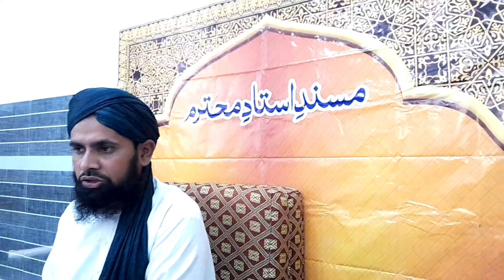Bachon ka Nimaz Yad krny ka Asan tariqa|بچوں نماز یاد کرنے کا آسان طریقہ |islami zakhair and wazaif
Bachon ko nimaaz yaad krwaany ka asaan tareeqa
بچوں کو نماز یاد کروانے کا انتہائی آسان طریقہ
Important announcment:
If you belong to Jhang Sadar Punjab Pakistan and want to admit your child for Hifz e Quran must contact.
Gmail: mubeenakhtarpersonal5510@
Your Quries:
bachon ko namaz ka hukam
bacchon ko namaz ki aadat
bachon ko namaz yaad karne ka tarika
bacchon ko namaz ka tarika
bachon ko namaz sikhna in urdu
bachon ko namaz padhne ka tarika
bachon ko namaz sikhne ka tarika
bacho ko namaz sikhana
bachon ko namaz ka adi kasa banayin
bachon ko namaz ka aadi bnany ki umar
bachon ko namaz ka adi banane ki umar
bachon ko namaz ka aadi bnane ki umer
baccho se namaz ki kaho
bacchon ko namazi banane ka tarika
mufti tariq masood bayans
mufti taqi usmani sb bayan
mufti menk
mufti abdulwahid qureshi
molana tariq jamel bayan
molana tariq jameel
Peer Zulafqar Naqshbandi DBA
Zulafqar Ahmad Naqshbandi
Message Tv
Islamic zakhair and Wazaif
Islami Zakhair and Wazaif
Daily Quran Recitataion
Light upon light
Mufti Saeed Arshad Alhussani
Saad Nashriyat
Yaqeen Tv
Molana Manzoor Mengal
Molana Ilyas Ghumman bayans
Madaris News
AL Umar Nashriyat